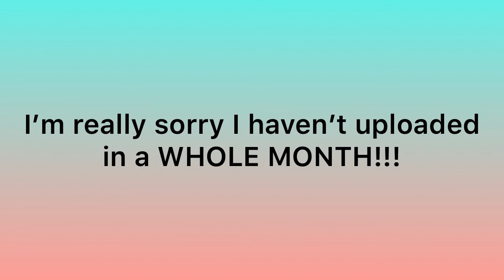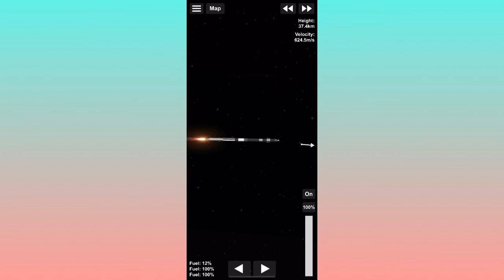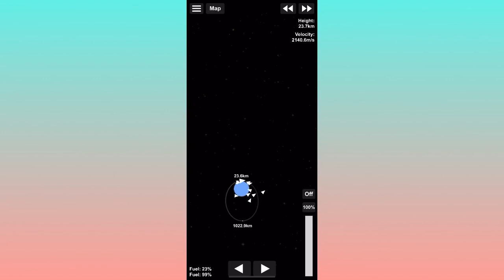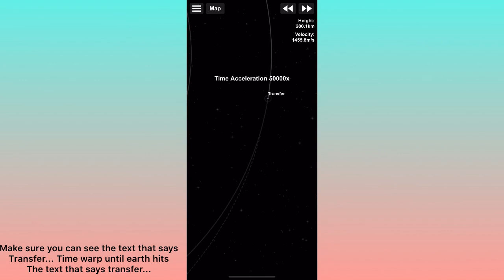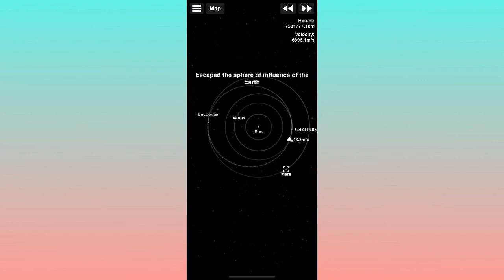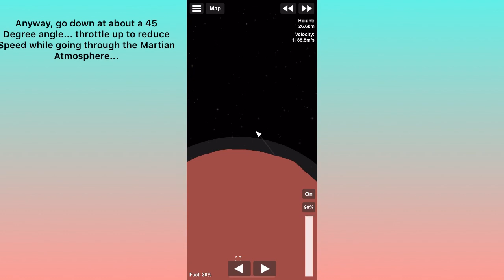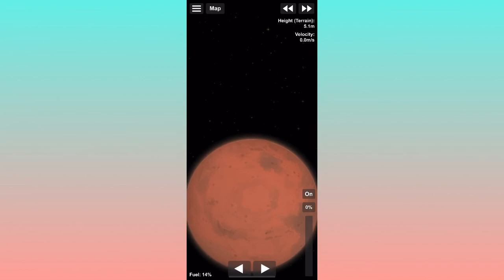How to get to Mars | Spaceflight Simulator 1.5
Hello! Welcome back to another video! Today I am doing a tutorial on how to get to Mars in SFS 1.5...
I'm really sorry everyone for the long time I took to upload, as I have been very busy for a while. I plan to upload a lot more frequently in the future...
Also, sorry for any typos or grammar issues... I had to edit this quickly...